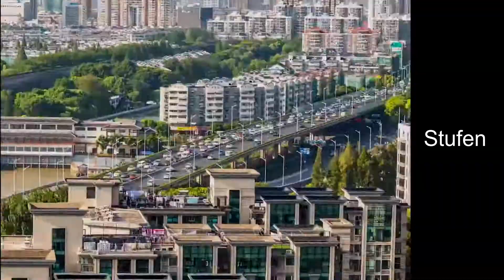德语诗歌:Stufen 作者:Hermann Hesse 朗读:青田 - noise reduced